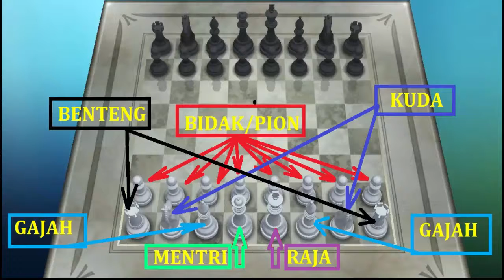Cara Bermain Catur Dari A sampai Z.